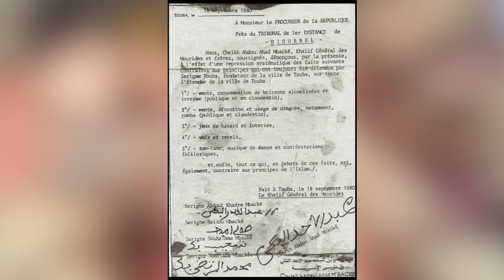Touba les nouvelles mesures de Serigne Modou Lo